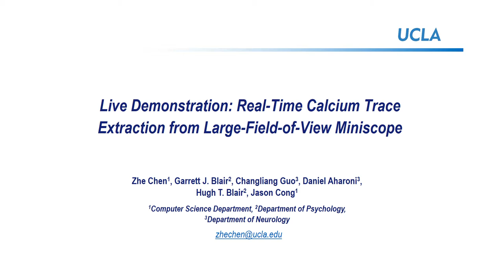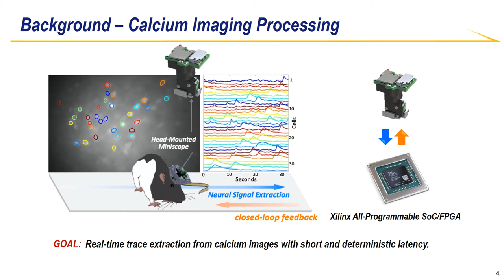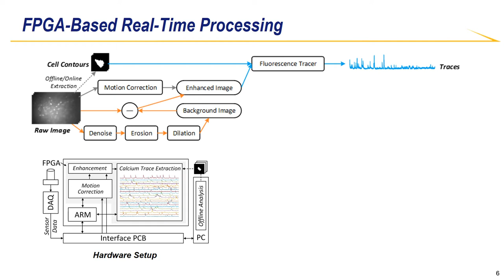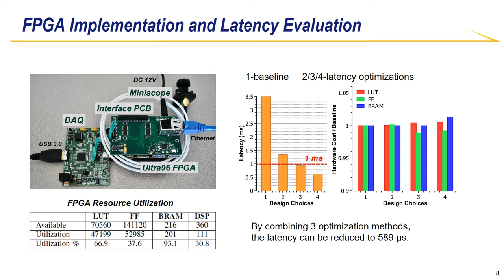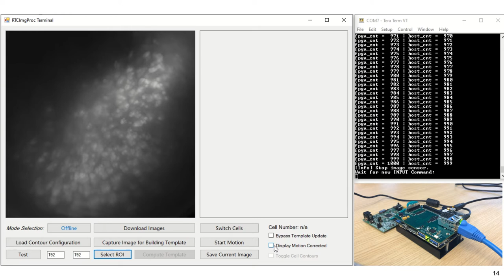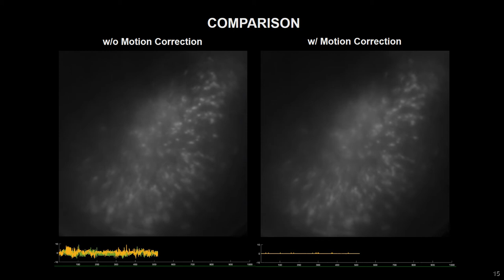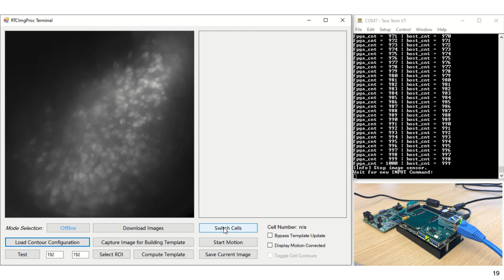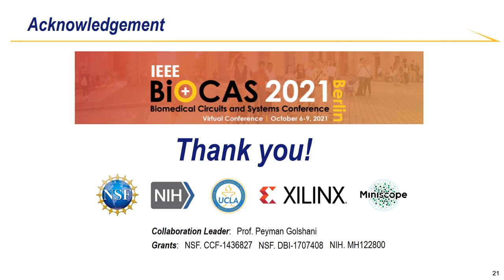Live Demo: Real-Time Calcium Trace Extraction from Large-Field-of-View Miniscope (IEEE BioCAS'21)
Conference: IEEE BioCAS'21, held virtually Oct 6-9, 2021.
Live Demonstration: Real-Time Calcium Trace Extraction from Large-Field-of-View Miniscope
Authors: Zhe Chen, Garrett J. Blair, Changliang Guo, Daniel Aharoni, Hugh T. Blair, Jason Cong